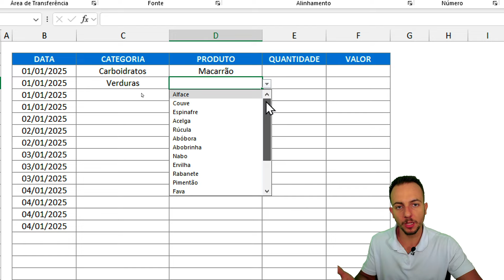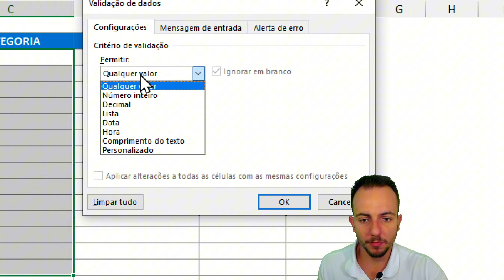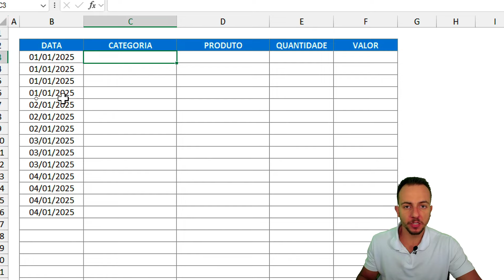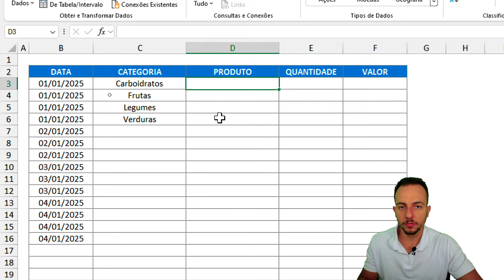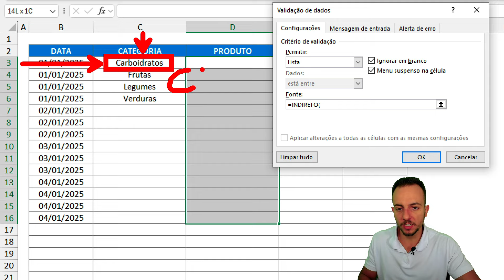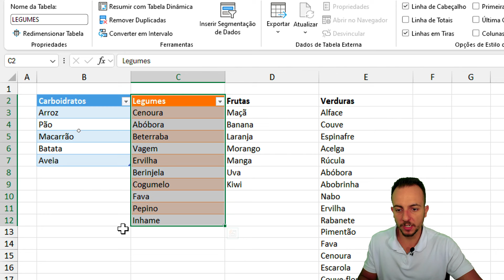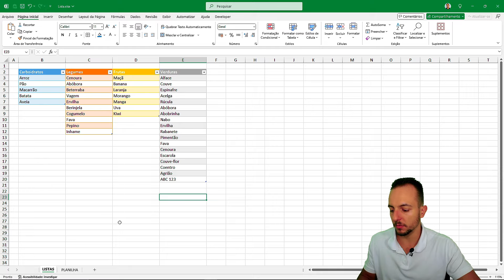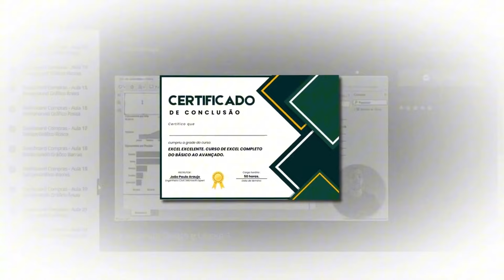Lista Muda Conforme Lista Anterior | Como Fazer Lista Suspensa Dependente no Excel | Função Indireto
Lista Muda Conforme Lista Anterior, como Fazer Lista Suspensa Dependente no Excel com a Função Indireto.

nessa vídeo aula de Excel, vamos aprender como fazer uma lista suspensa dependente no Excel utilizando a função indireto para nos auxiliar

a lista muda conforme a escolha da lista anterior ou seja vamos ter uma lista principal e uma lista secundária a partir da escolha da opção da primeira lista a segunda lista muda automaticamente ou seja podemos criar várias listas dependendo da escolha da lista anterior dependendo da opção escolhida anteriormente

para fazer uma lista suspensa no Excel fazer uma lista de opções uma caixinha de seleção uma lista de valores no Excel podemos simplesmente selecionar as células da planilha Excel onde queremos aplicar esta lista de opções e clicar em dados e depois em validação de dados e aí é só selecionar a opção lista e escrever todas as opções que você quer que tenha na sua lista e é só separar cada uma das opções por ponto e vírgula

por exemplo, temos categorias e subcategorias em categorias temos as opções de receitas e despesas. Essas são as categorias principais e para cada uma dessas opções temos várias outras opções para escolher

em receita temos salário bônus hora extra e outros, já para despesas temos água luz gás aluguel alimentação etc

então se eu escolher a opção receita na categoria a lista da subcategoria vai ser referente a opção escolhida receitas porém Se eu escolher a opção despesas a lista da subcategoria a segunda lista a lista secundária será referente às opções de despesas

Se eu escolher a opção A, vai aparecer uma lista, se eu escolher a opção B, vai aparecer outra lista e assim por diante. É isso que vamos aprender a fazer nesse tutorial gratuito de Excel

a fórmula que iremos utilizar no Excel é a fórmula indireta ou ainda podemos chamar de função indireto no Excel podemos utilizar a função indireto para retornar todas as células todas as informações referentes a um conjunto de dados

um exemplo prático é o que vamos fazer nesse passo a passo de Excel por exemplo eu tenho várias listas para poder escolher e cada uma dessas listas está em uma tabela diferente eu tenho uma tabela de receita e outra tabela de despesa veja que o nome das minhas tabelas são respectivamente receita e despesa

dessa forma se eu utilizar a função indireta no Excel e utilizar o critério receita o resultado da função indireto vai ser todos os valores da tabela que correspondem ao critério utilizado ou seja vai retornar para mim todos os valores de receita como salário bônus hora extras outros etc e vice versa.

agora com a função indireto podemos utilizá-la dentro da validação de dados no Excel ao invés de criarmos uma lista normal no Excel e separarmos cada um dos valores por ponto e vírgula vamos utilizar no lugar a função indireto e a nossa referência será receita ou despesa para buscar as informações das nossas tabelas